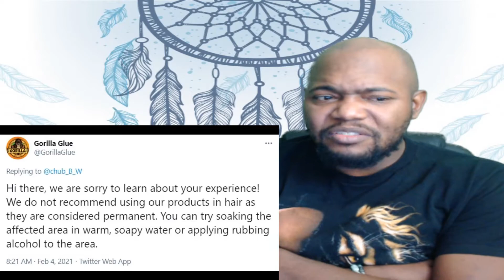Woman Puts GORILLA GLUE in her Hair Reaction!!!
There's some things in life that we will question until the end of time! Why would a human being put Gorilla Glue in their hair? .there's literally nothing else to be said about the situation! Let's check this out for ourselves!

“itsova1”
$ReggieSova
rmckeiver3@gmail
Thanks again and remember we can all become Dreamcatchers!